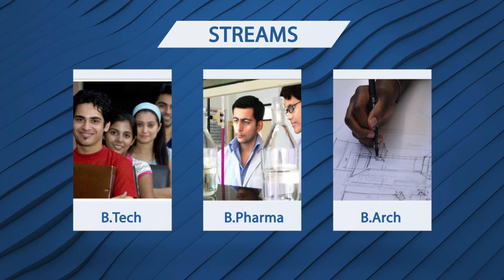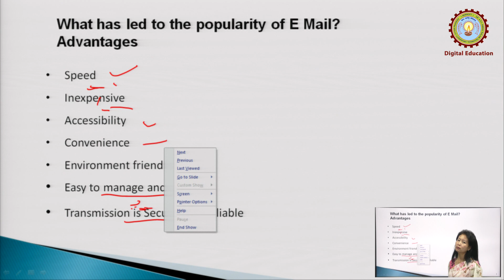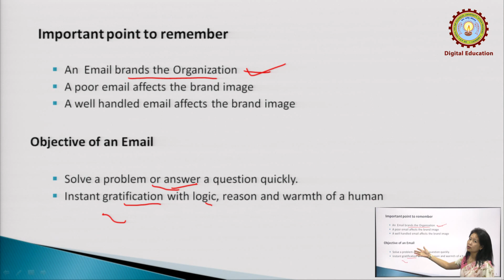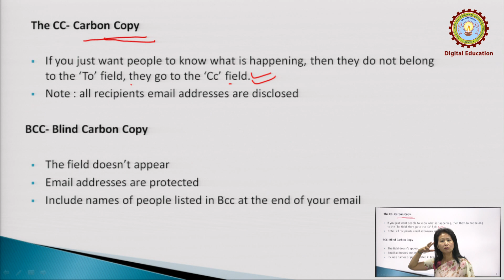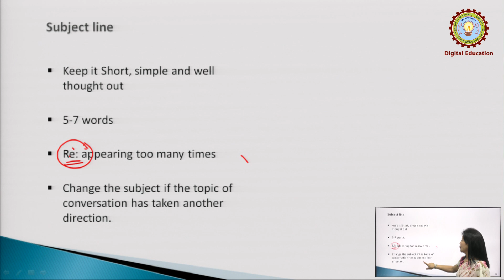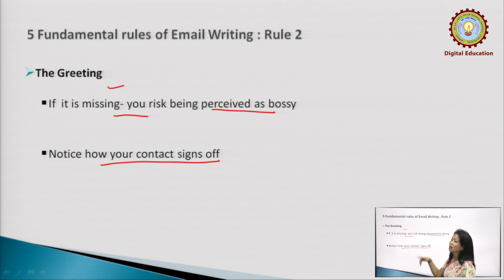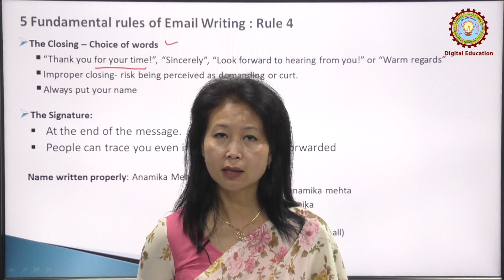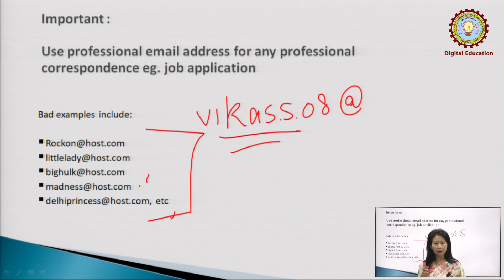Basic Email Writing By Madhu Mehta | AKTU Digital Education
Basic Email Writing By Madhu Mehta ; Employability | AKTU Digital Education